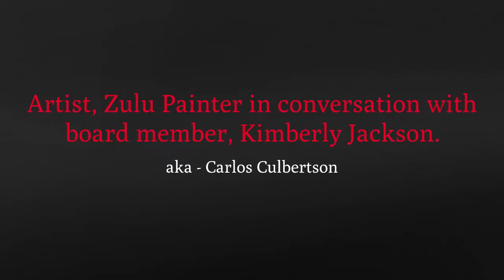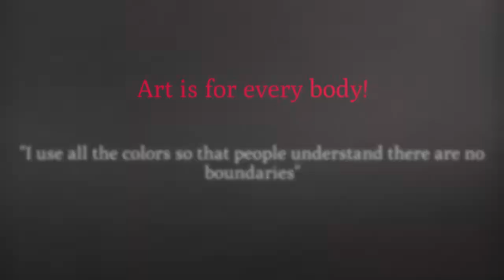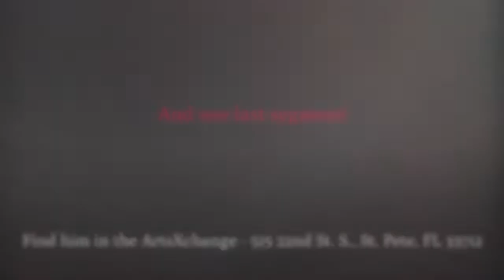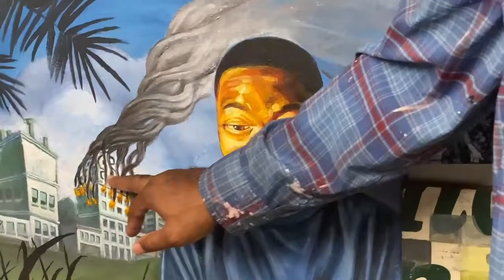Member Moments provided by our Board - Zulu Painter and Kimberly Jackson - July 2022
"Member Moments" is where the St. Pete Arts Alliance's Board of Directors goes out into the St. Pete arts community to have one on one interviews with our Arts Business Partner Members.  These video interviews will allow viewers insight into what makes the work of that artist so amazing and how they view the needs of the art community and the way in which SPAA responds to those needs.

SPAA Board Member, Kimberly Jackson, chats with artist ZuluPainter (aka Carlos Culbertson) about his use of color, his thoughts on equity, a description of a painting and more!